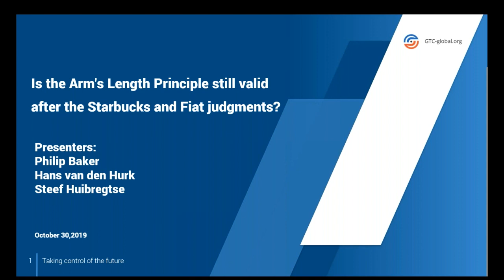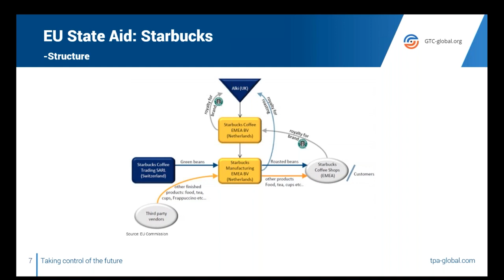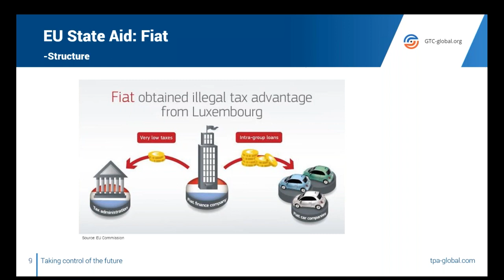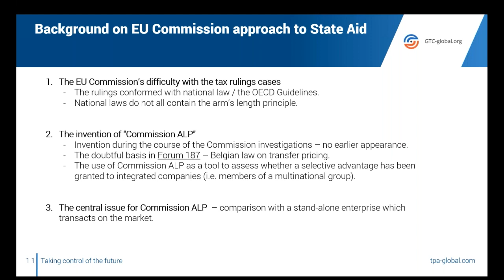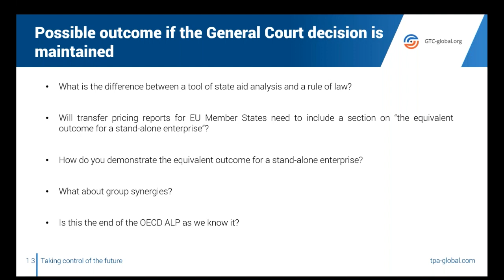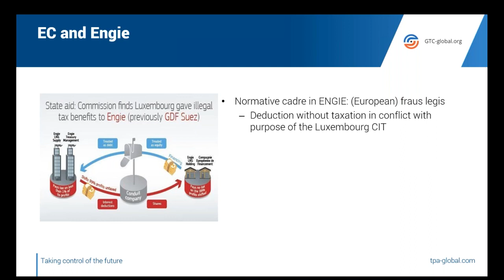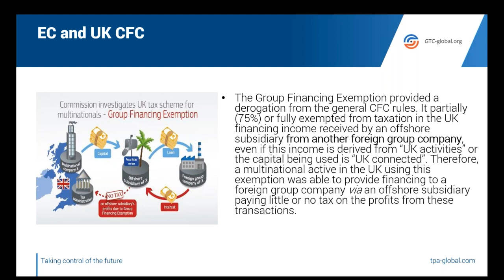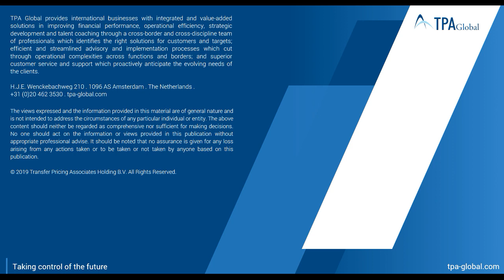Is the Arm's Length Principle still valid after the Starbucks and Fiat judgments?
Without doubt, the much-awaited judgments of the EU Court in Starbucks and Fiat have created an array of debates, from application of the concept of state aid to tax matters to redesign of transfer pricing concepts. Therefore, we bring to you three experts on the matter, Philip Baker, Hans van den Hurk and Steef Huibregtse, who will seek to answer some of these questions in a webinar and present their view on the judgement and what lies ahead for multinationals in Europe.

In this informative webinar, we will discuss the ‘Market Economy Investor Principle’ approach taken by the EU Commission in comparison with the Arm’s Length Principle and what are the legal and practical implications of this action along with providing details of the two judgments.

Key Highlights

With this objective in mind, this informative webinar will discuss the following:

- Key highlights of Starbucks and Fiat
- The background to the tax ruling decisions of the Commission
- What is the legal basis for member states to initiate these proceedings?
- Is there a “Commission ALP” and what are the implications for transfer pricing within Europe?
- What is the status and future of the ALP as we know it?